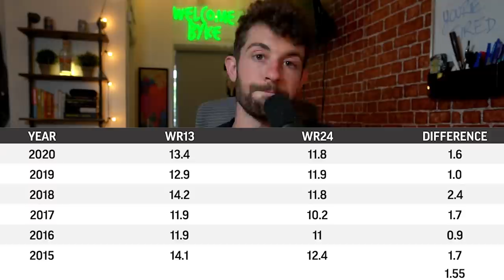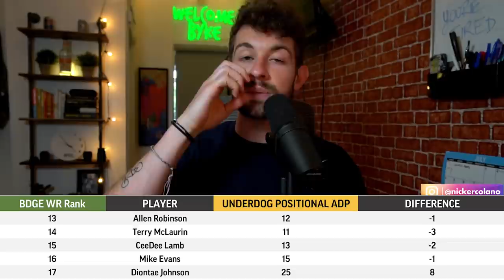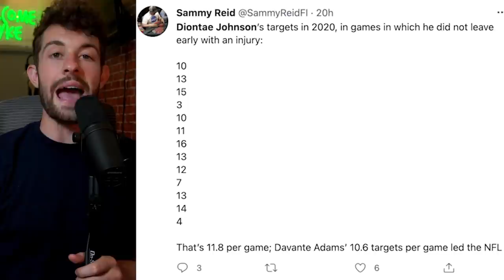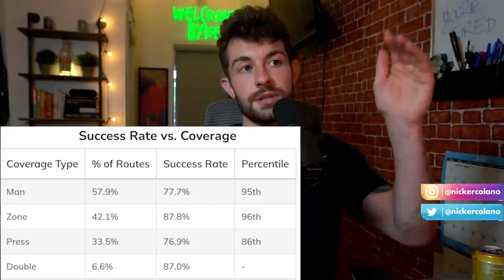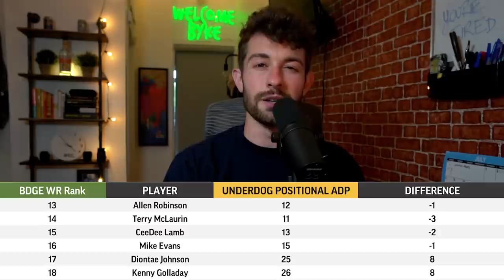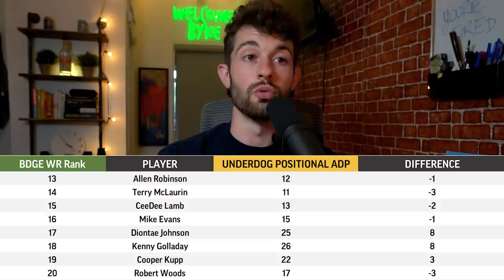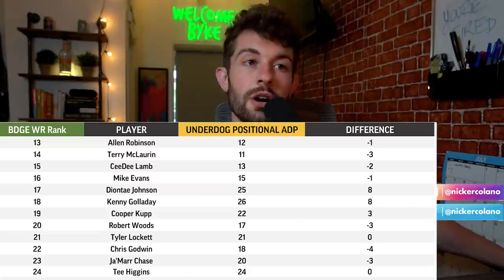Top 24 WR Rankings for 2021 Fantasy Football (Part 2)